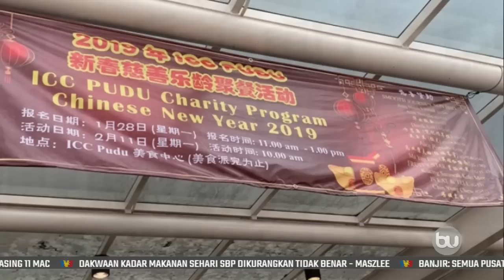Dua Warga Emas Maut Akibat Sesak Nafas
Dua wanita warga emas maut selepas dipercayai mengalami sesak nafas ketika sedang mendapatkan kupon makanan percuma di Plaza Pudu ICC, ibu negara siang tadi.

Kedua-dua mangsa dilaporkan berasak-asak bersama lebih seribu warga emas yang turut ingin mendapatkan kupon makanan yang sama.